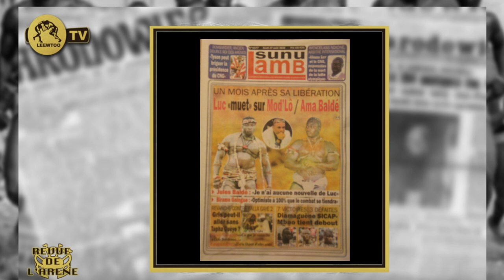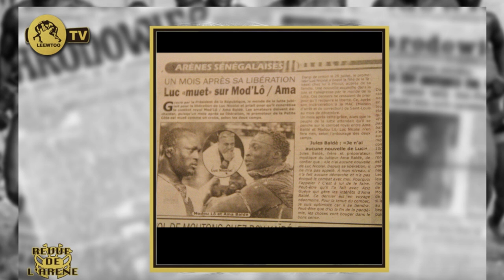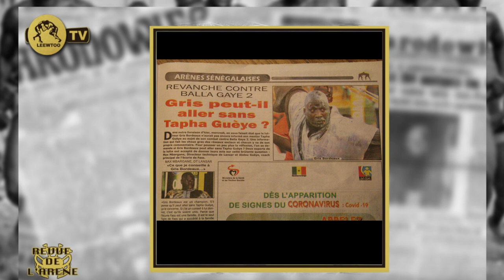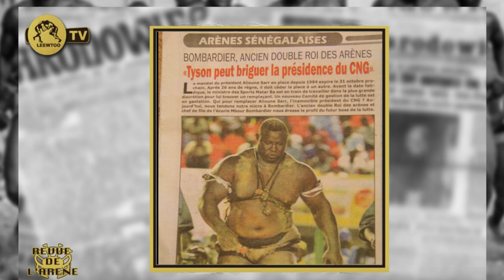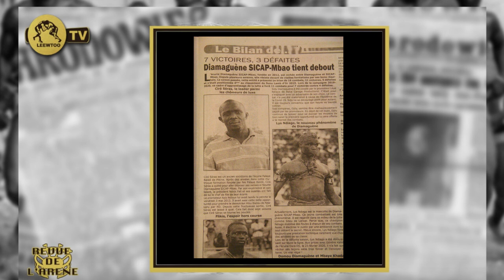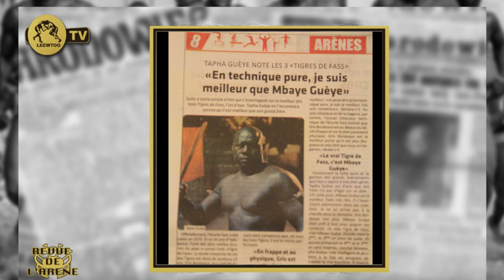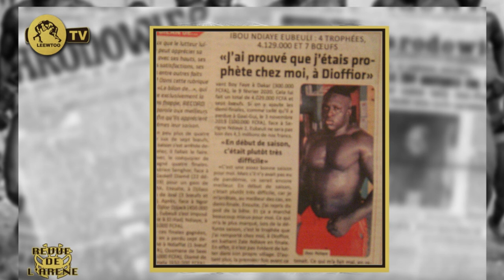Un Mois après sa libération, Luc Nicolai...